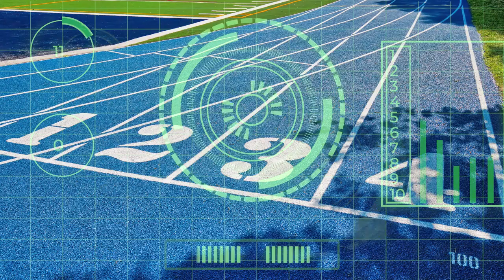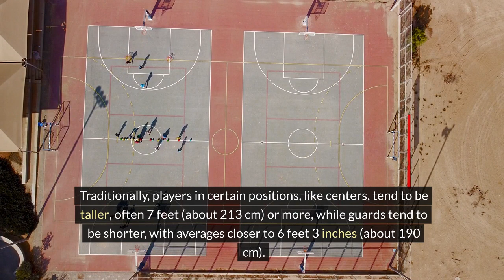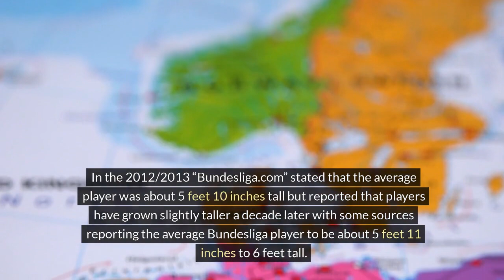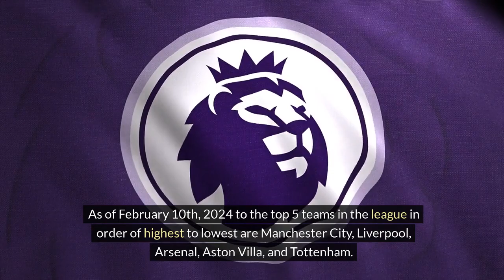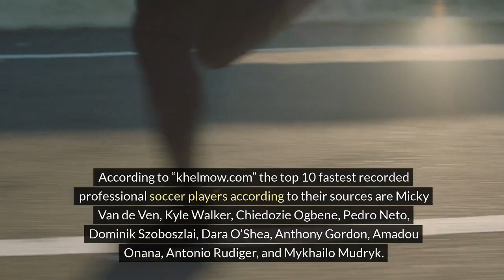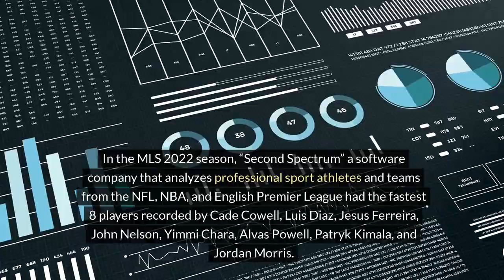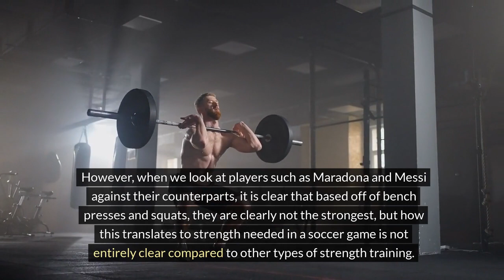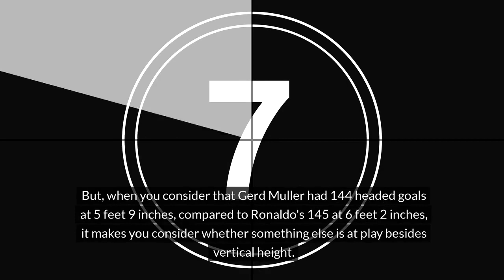Is Athleticism Holding Back US Soccer? A brutally honest Analysis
The debate on whether the United States can produce top professional soccer players often hinges on the assumption that potential athletes choose other sports, like basketball or American football, due to physical traits such as height, speed, and jumping ability. However, when examining these attributes across sports, it becomes apparent that the physical characteristics necessary for success vary significantly.

In basketball, height is a considerable advantage, with NBA players averaging around 6 feet 7 inches, although success is not limited to taller athletes. The NFL sees a similar variation in player height, averaging around 6 feet 2 inches, tailored to specific roles on the field. Soccer, in contrast, showcases a range of heights among its greatest players—Pele, Maradona, and Messi—all under 5 feet 8 inches, challenging the notion that height is critical for soccer excellence.

Speed is another contested attribute. The NFL's fastest players, such as Tyreek Hill, have recorded speeds up to 23.24 miles per hour. Similarly, top speeds in soccer are impressive, with players like Mykhailo Mudryk reaching up to 22.76 miles per hour. Yet, when considering the Ballon d’Or winners from 2007 to 2023, including Messi and Ronaldo, their top speeds, while fast, suggest that ultimate speed may not be the defining factor for soccer success.

Jumping ability presents an interesting comparison. The NBA and NFL showcase incredible vertical jumps, with records around 48 inches in the NBA and up to 46 inches in the NFL combine. Soccer's highest jumps, like Cristiano Ronaldo’s 41.73 inches, demonstrate the importance of aerial ability in scoring headed goals. Yet, the correlation between vertical jump and scoring proficiency is not straightforward, suggesting other factors contribute to a player's effectiveness.

This analysis suggests that while athleticism is advantageous, the attributes that define the best players in soccer extend beyond mere physical characteristics. The success of players with varied heights, speeds, and jumping abilities across different leagues indicates that America's potential in soccer is not limited by the athletic traits of its athletes. Rather, the focus should be on nurturing soccer-specific skills and tactical understanding to develop world-class talent.